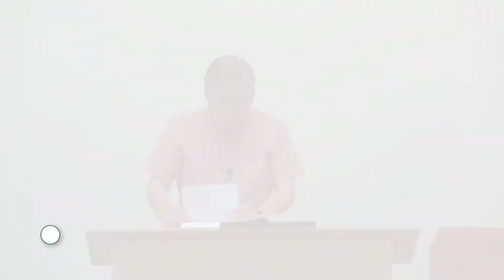11 August 2021: Abide in Me (John 15:4-8) – Sermon only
with Peter Elward